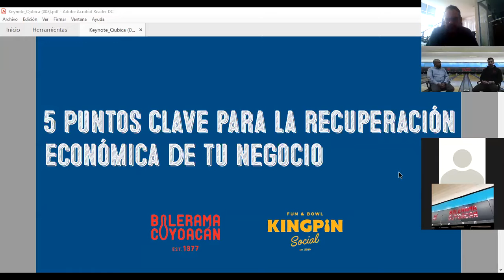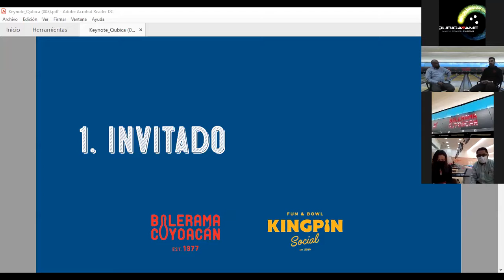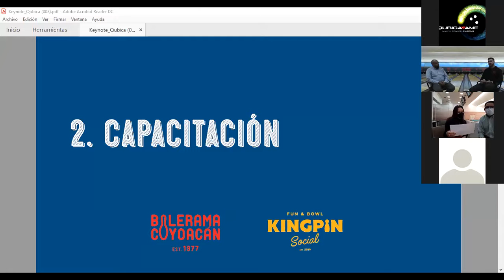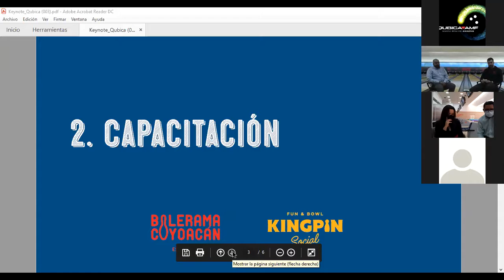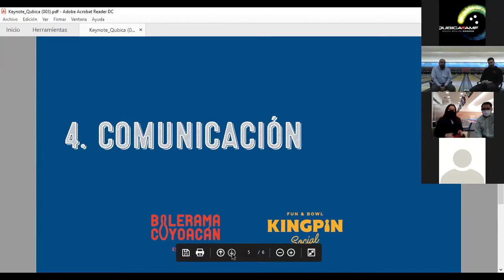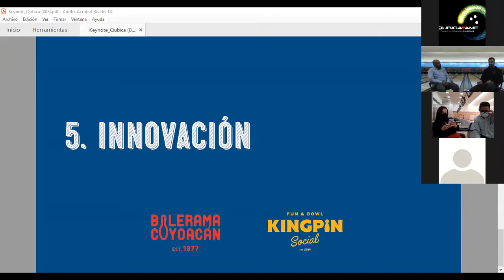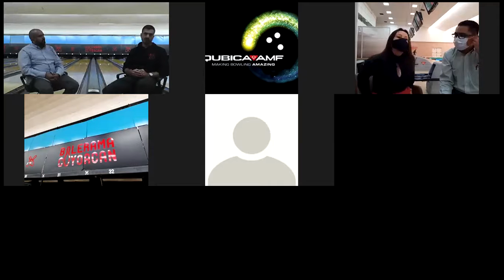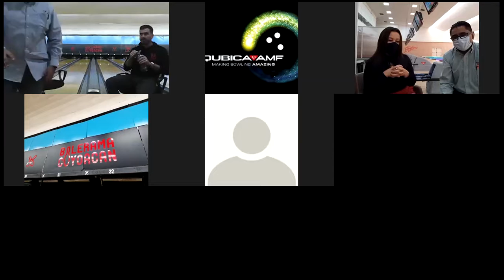3er Webinar LOS CONSULTORES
5 Puntos Claves par ala Recuperación Económica de tu Negocio
Directo desde CDMX en Bolerama Coyoacán y desde Bogotá en La Bolera desde 1976